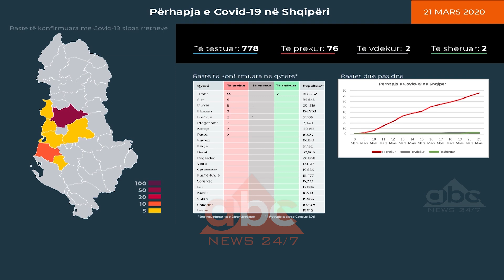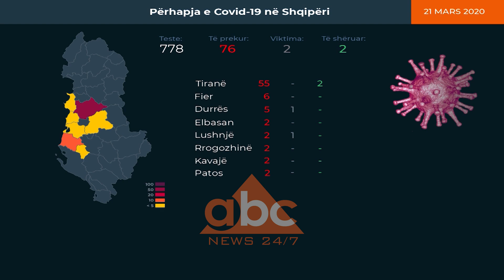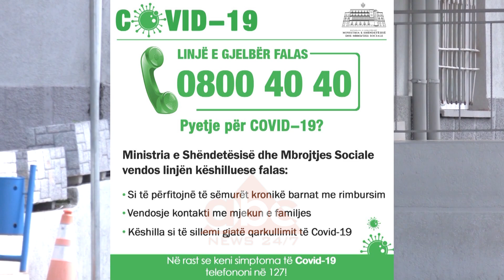Rritet numri i te prekurve, Tirana epiqendra e virusit | Abc News Albania